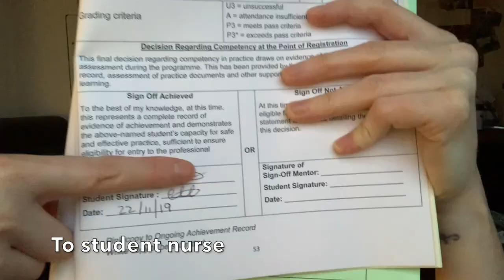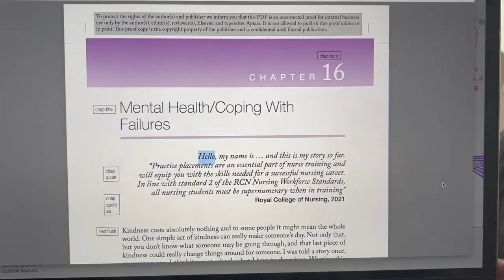Nursing update - new job, book coming AT LAST and engagement!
Nursing update - new job, book coming AT LAST and engagement! Here is the latest updates for 2022; my newest job - a complete career change, the book is finally coming soon and we got engaged! What a year!
Let me know if there's anything you would like me to vlog around education, my new role etc and I will see what I can do :D

* Registered Nurse (adult nursing) from Birmingham City University.
* Previously - Vice chair of GPNSNN account
* Previously co-chair of GPN shared decision council for NHSE
* Previously - Fab stuff ambassador, Student Academic Leader, Hello My Name is Campaigner, High Achievers Recognition Scheme (HARS) Scholar, Previously an Official Vlogger for BCU and one of the original members of The Student Nurse Project.
* I have previously worked as a healthcare assistant in sexual health and family planning, where I worked for almost 6 years before qualifying - I absolutely loved it!
* Before sexual health I worked in care home for the elderly, orthopaedic theatres and I have done some bank shifts on the wards at the QE Hospital Birmingham too. Overall around 11 years healthcare experience before qualifying as a nurse